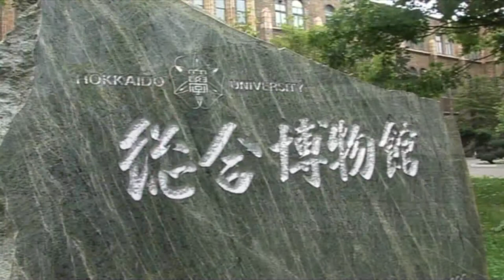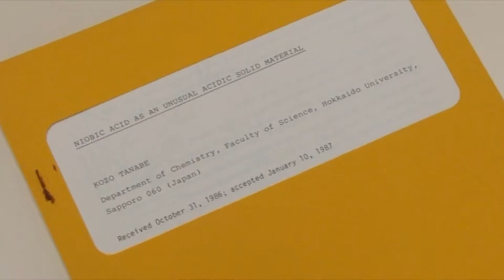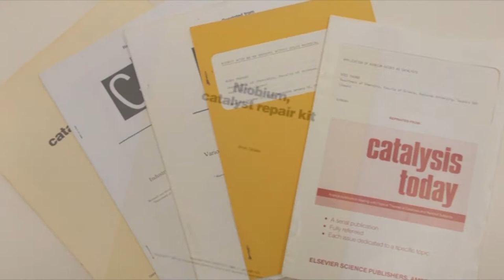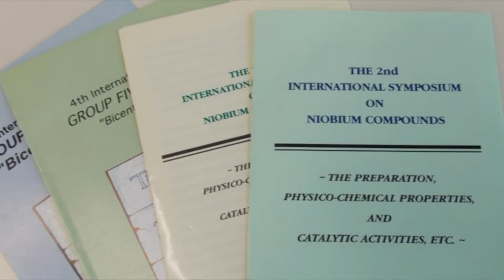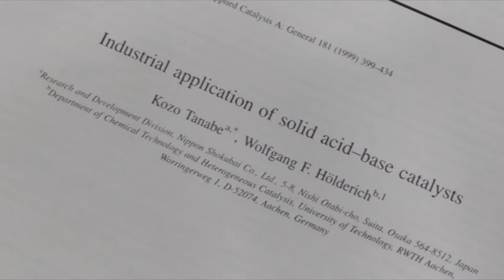Interview (2017) with Professor Tanabe of Hokkaido University: Niobic acid as catalyst